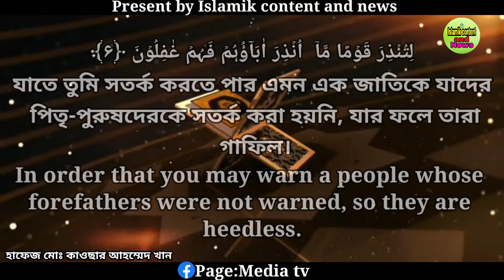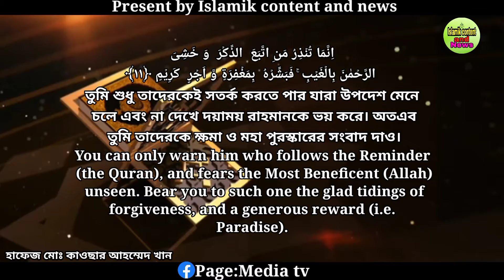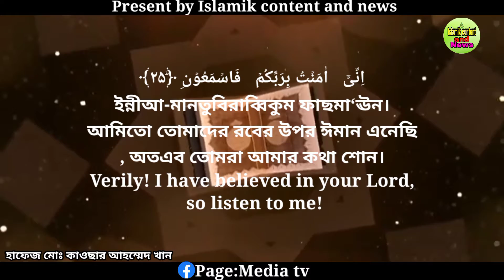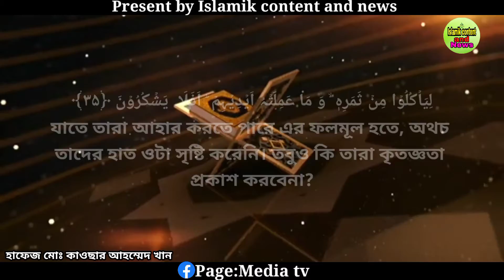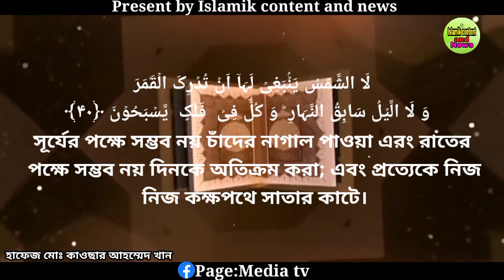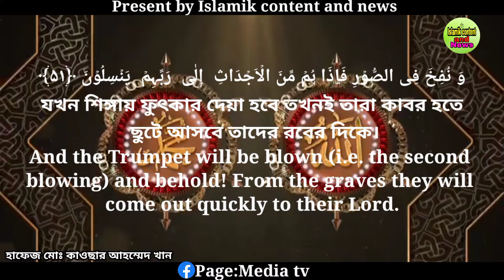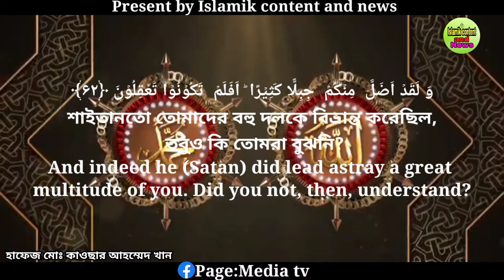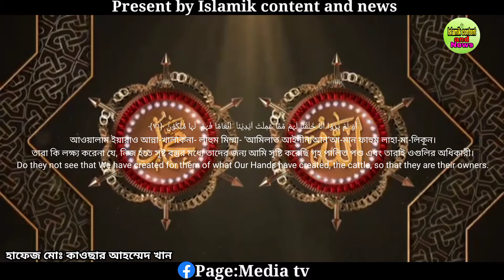সূরা ইয়া-সিন বাংলা অর্থসহ তেলাওয়াত হাফেজ মোঃ কাওছার আহম্মেদ খান by Islamik content and news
আসসালামু আলাইকুম ওরাহমাতুল্লাহ। প্রিয় দ্বীনি ভাই ও বোনেরা ইসলাম প্রসার এবং প্রচার করার জন্য আমার এই ভিডিও টা শেয়ার করুন।

আল্লাহর উপর ভরসা এবং আপনাদের সহযোগিতায় আমাদের এই ইউটিউব চ্যানেলটি সামনের দিকে এগিয়ে নিয়ে যাবো ইনশাআল্লাহ।
তাই আপনাদের সবার কাছে আমাদের একটা অনুরোধ। আপনি যদি আমাদের চ্যানেলে নতুন হয়ে থাকেন।

আপনাদের সবার কাছে আমার একটা অনুরোধ (এস এম আল-আমিন)আপনারা কখনো সালাত আদায় করতে ভুলবেন না।নিয়মিত পাঁচ ওয়াক্ত সালাত জামায়াতের সাথে আদায় করার চেষ্টা করবেন।

এবং আল্লাহর উপর ভরসা রাখুন।আল্লাহ আপনার মনের আশা পূরণ করবেন ইনশাআল্লাহ।

আমাদের ইউটিউব চ্যানেলে সুন্দর সুন্দর ইসলামি ভিডিও আপলোড দেওয়া হয়।আপনাদের একটু সহযোগিতা পেলে আমরা আরো সুন্দর সুন্দর ইসলামিক ভিডিও আপনাদের মাঝে তুলে ধরব ইনশাআল্লাহ।

সুরা মুলক বাংলা অর্থ সহ
তেলাওয়াত হাফেজ মোঃ কাওছার আহম্মেদ খান